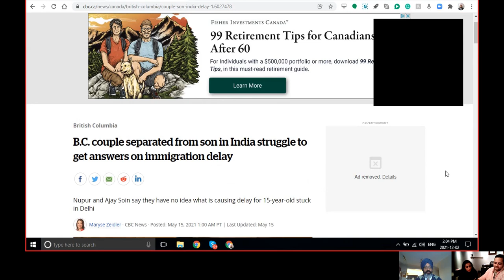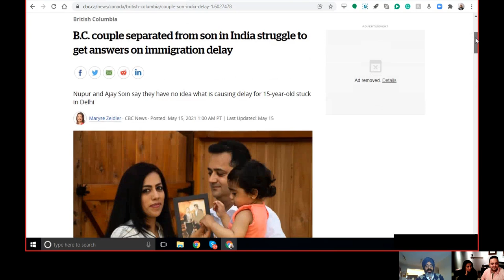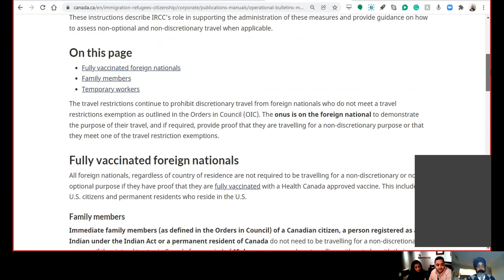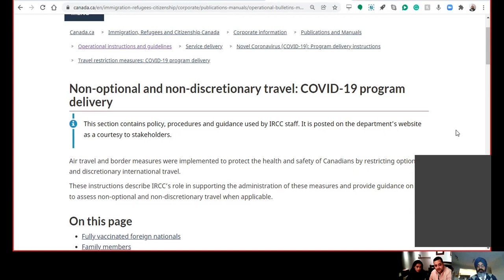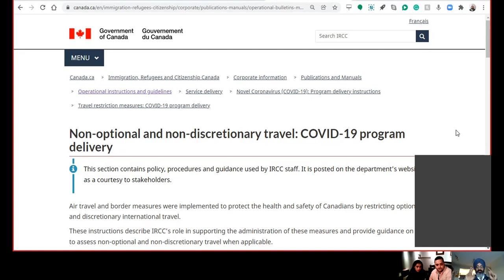Family arrives after 2- 1/2 years of separation.